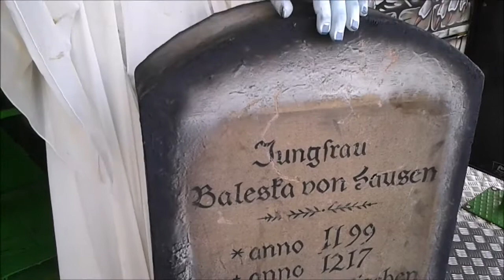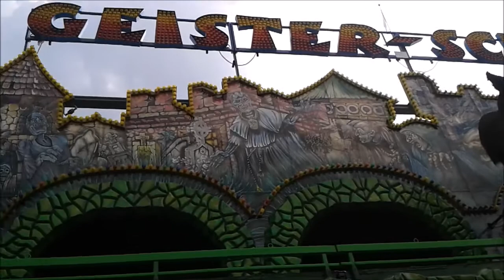Schloss Dracula (R. Schütze) HD - Oberhausen Fronleichnamskirmes 2016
Geister Schloss, also known as Schloss Dracula, presented by Rudolf Schütze at the Fronleichnamskirmes Oberhausen 2016. Fahrpreis: € 4,- (Erwachsene)